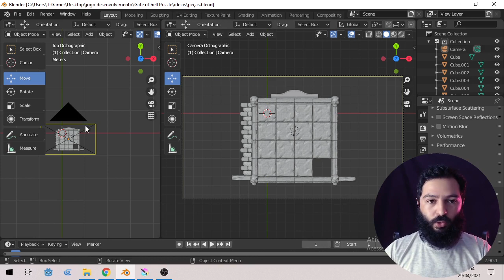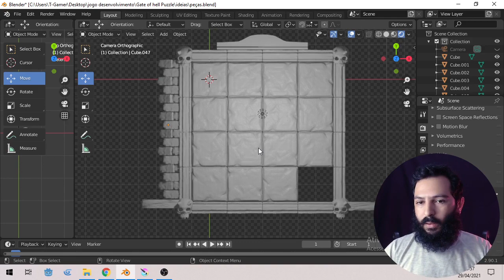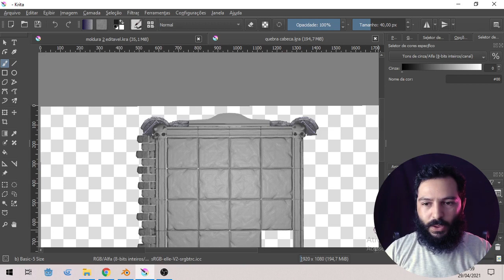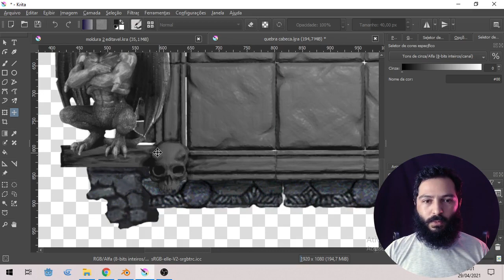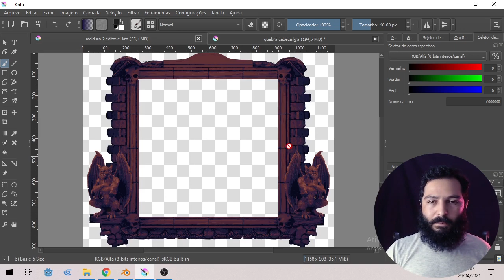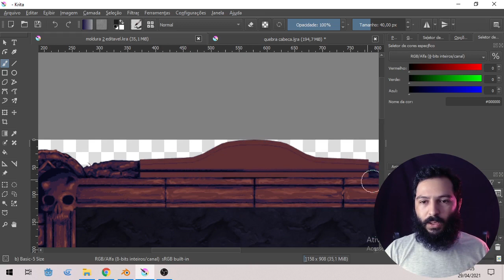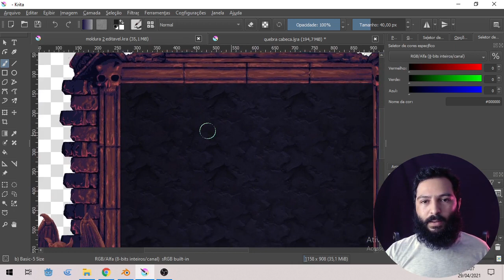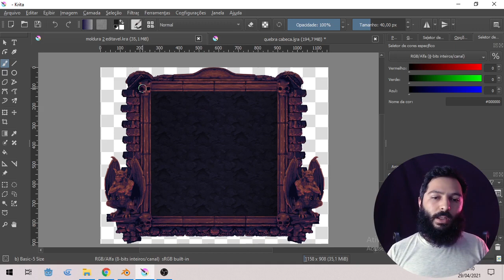Arte do jogo Hell's Gate - Slide Puzzle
Olá, aqui é o Jeferson Dias, e neste video eu mostro como foi criado a arte do meu jogo Hell's Gate - Slide Puzzle.